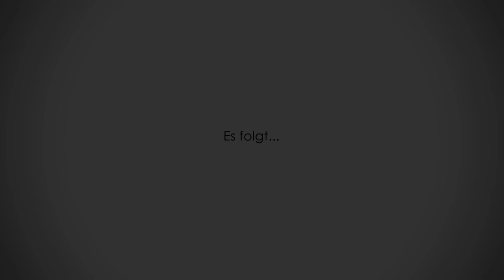WER SPRICHT DENN DA? Filme an Stimmen erraten! | Antje vs. Schlogger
Stellt euch vor, ein Schauspieler oder eine Schauspielerin ruft euch an, und ihr wisst am “HELLO” sofort, wer da spricht. Dann wärt ihr perfekt für dieses QUIZ. Antje Wessels und Johanna “Schlogger” Baumann müssen nur anhand dieses Wortes Filme erkennen. NETFLIX hat uns dieses Quiz anlässlich des Serienstarts von DAS SIGNAL vorgeschlagen. Darin empfängt Paula (Peri Baumeister) ein “HELLO” aus dem Weltall und verschwindet nach ihrer Landung auf der Erde spurlos. Ihr Mann Sven (Florian David Fitz) macht sich auf die Suche nach ihr und dem Geheimnis hinter dem mysterilsen “HELLO”. Die ganze Serienbesprechung gibt’s im BADA BINGE-Podcast.